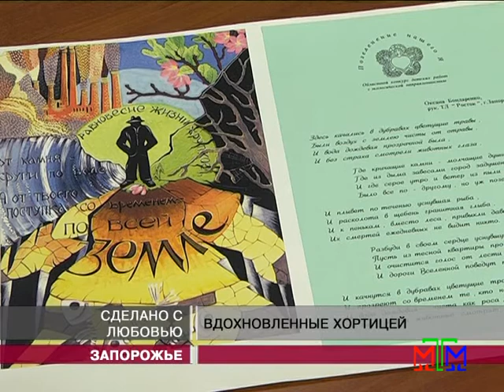Новости МТМ - Хортица вдохновила Ззапорожцев на творчество - 13.09.2013